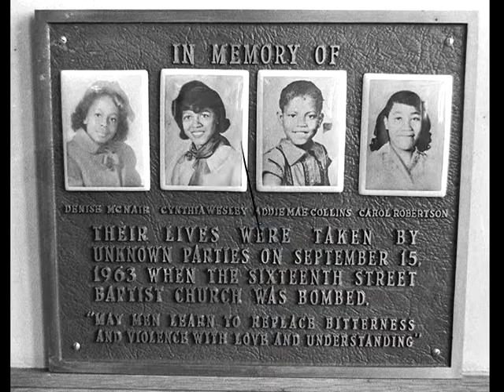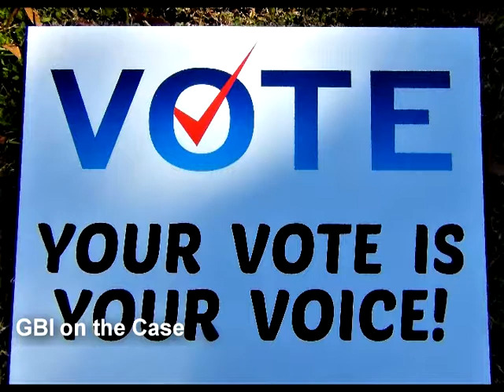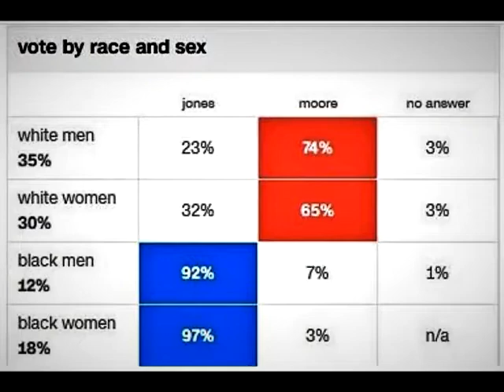TUSKEGEE, ALABAMA SUPPORTED DOUG JONES FOR U. S. SENATE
Alabama rose to the occasion and showed itself approved NOT to be stupid!